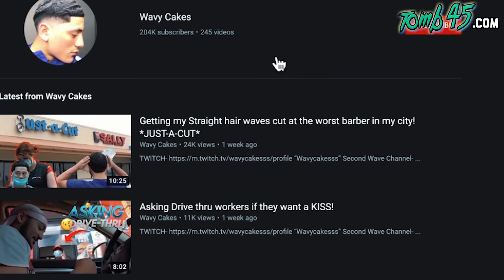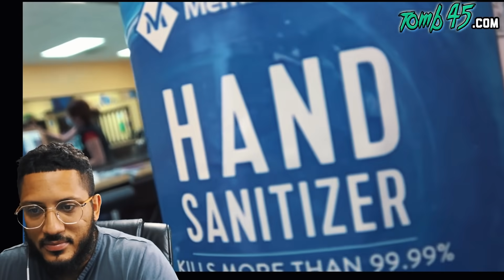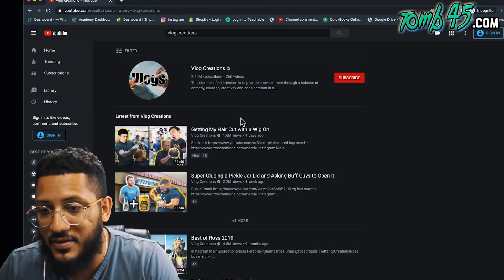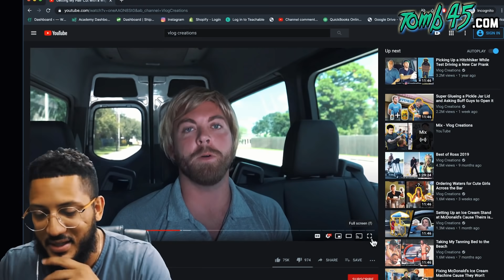They Did These Barbers DIRTY!